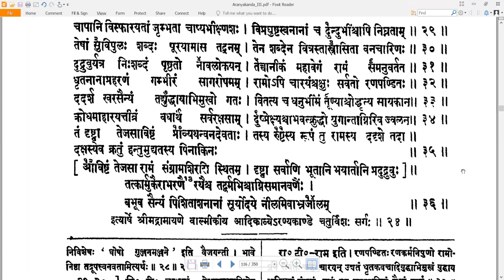24 Valmiki RamayaNam - वाल्मीकि रामायणम् - AraNyakandam अरण्यकाण्डम् Sarga 24 सर्गः २४